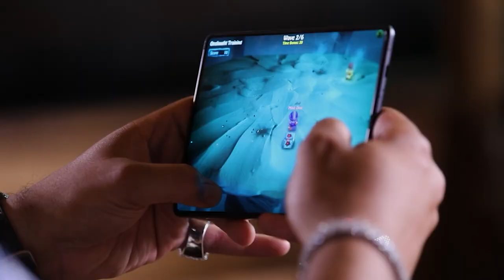Galaxy Z Fold3 | Z Flip3 5G (Official Video)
Introducing Galaxy Z Fold3 | Z Flip3 5G.
Once you experience something better, you can never go back. Unfold your world.

Credits & Accounts

Director @rashed.i.wadi
P.R.D @hadiyousefabdul
Project Manager @ghalabi
Videographer @majdramadann
Make up artist @jamilehkisswani
Female model @sanaa.ghousheh
Male Model @omar_salamin
Parkour @coach.simba
Fire man @naromarofficial
Ad for @samsung.palestine